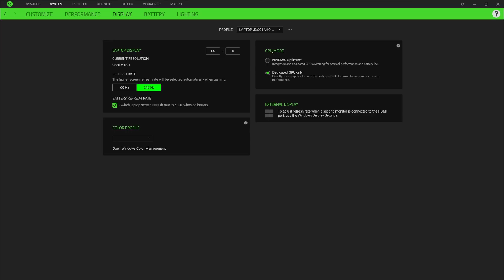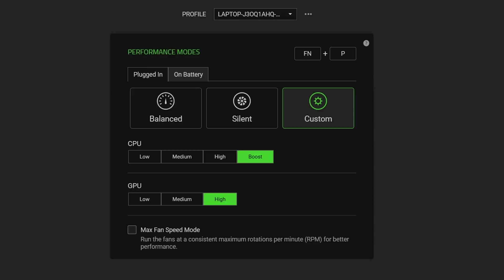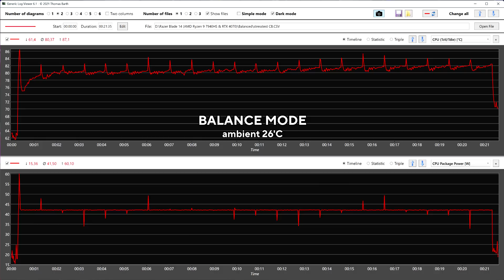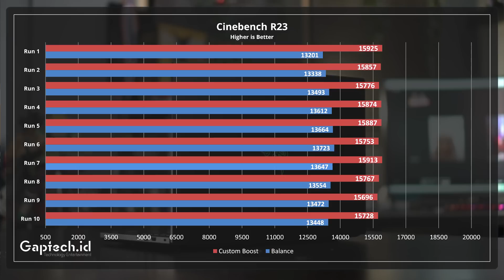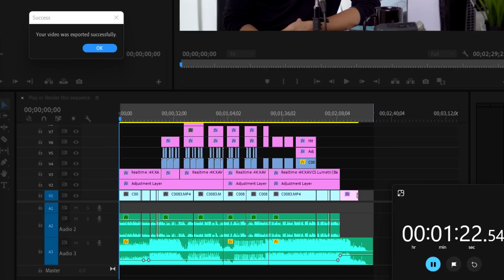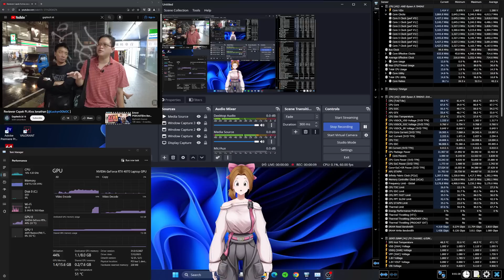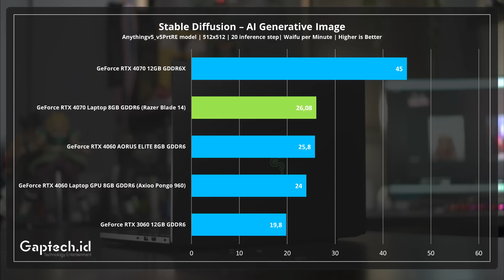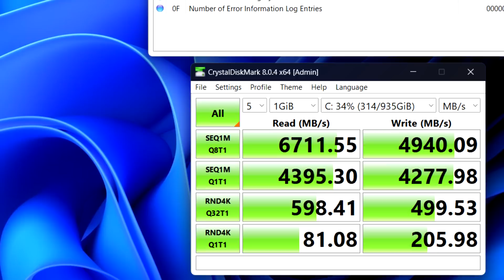Mau Heran, Tapi RAZER... | Review RAZER Blade 14 (2023)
Timestamp :
Razer Blade 14 2023 : 0:00
Layar & Spesifikasi : 3:04
Webcam : 4:02
Opsi Upgrade & Cooling : 4:46
Utilities & Daya Tahan Batre : 5:17
Performance VS Cooling : 6:58
Balance VS Custom : 8:45
RTX 4070 140W Useless : 9:17
Content Creation Benchmark : 11:33
Benchmark Gaming : 13:34
Benchmark SSD : 16:48
Harga & kesimpulan : 17:14